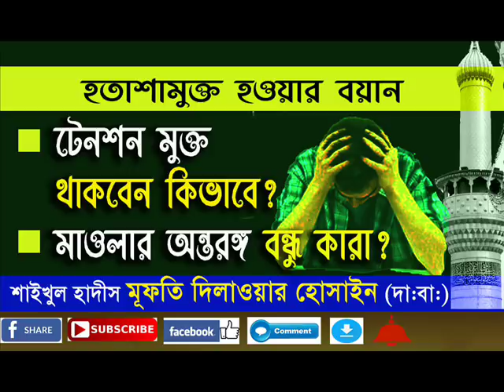টেনশন মুক্ত থাকা ও আল্লাহর নৈকট্ট লাভের বয়ান- মুফতি দিলাওয়ার হোসাইন (দা.বা)